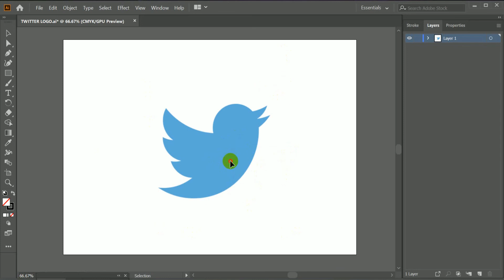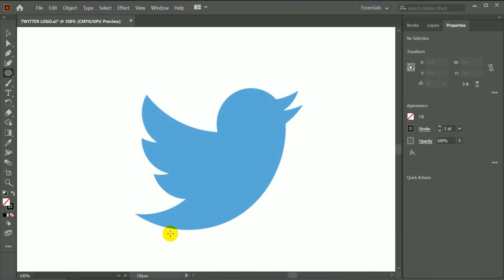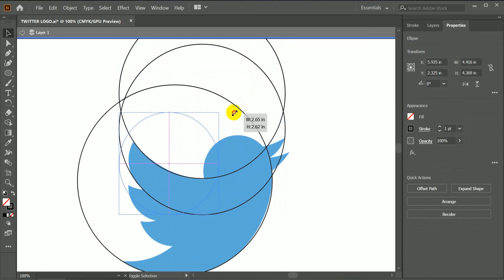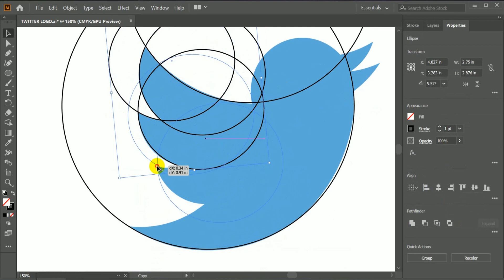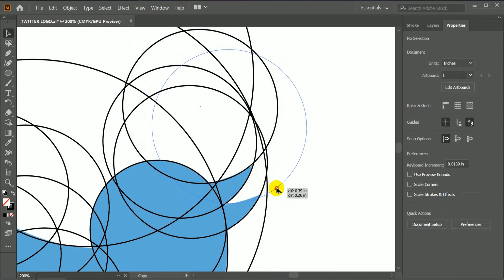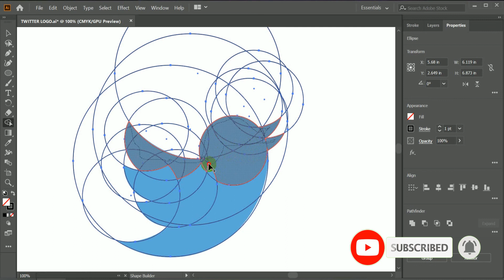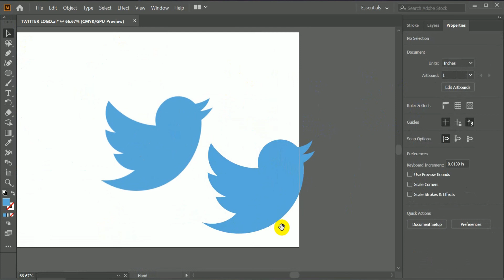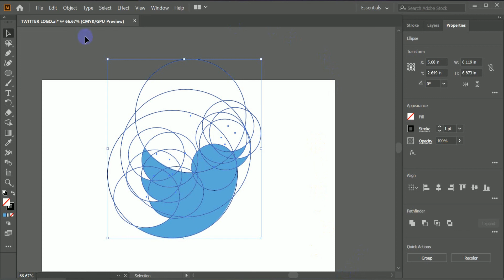twitter logo use of circle